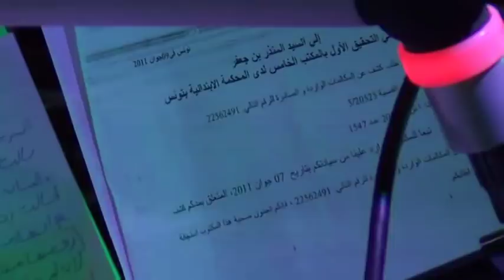Chérif Jebali : Kamel Letaief est en contact avec les hauts fonctionnaires du MI